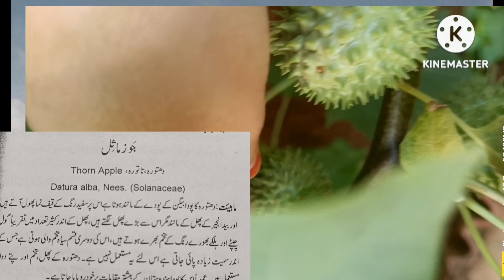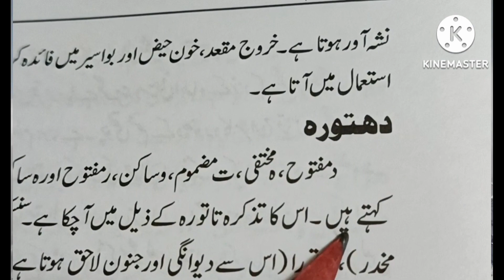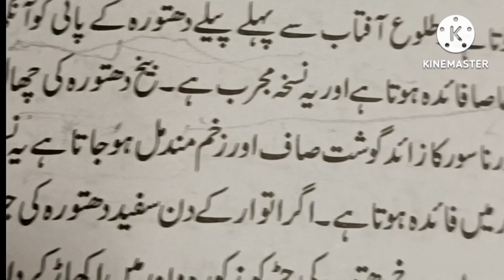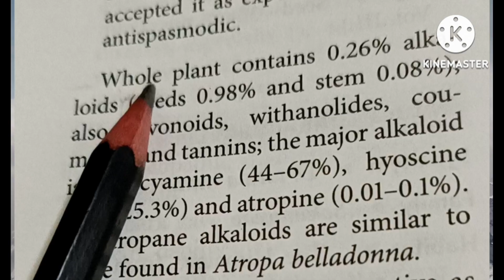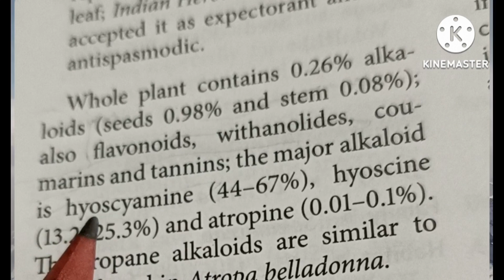Identification of Datura alba (دھتورہ)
Unani drug Datura alba (دھتورہ) morphology, function,chemical constituents.reference muheet Azam,tankihul mufridat, Indian medicinal plant(C.P. Khare)